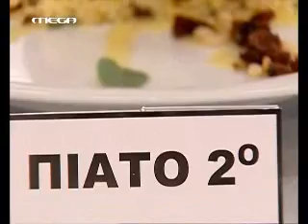MASTER CHEF 30 MASTERCHEF S01E30 MEGA GR PART 2 6/11/2010